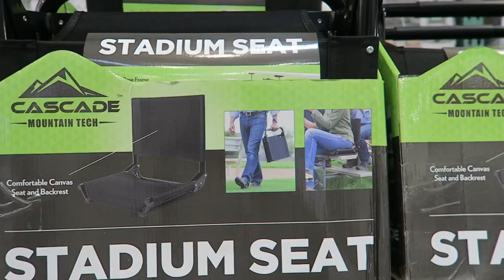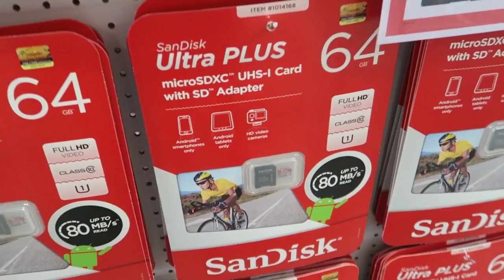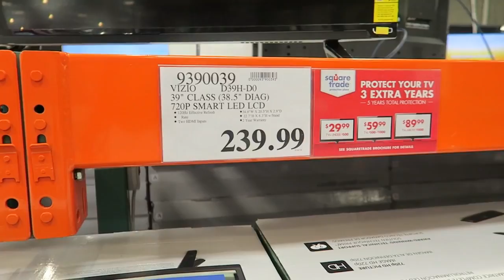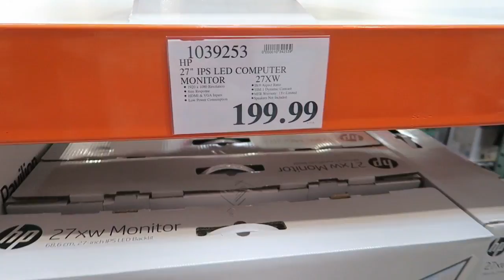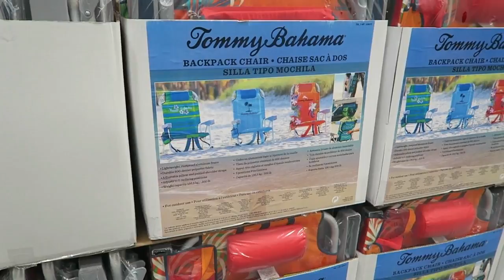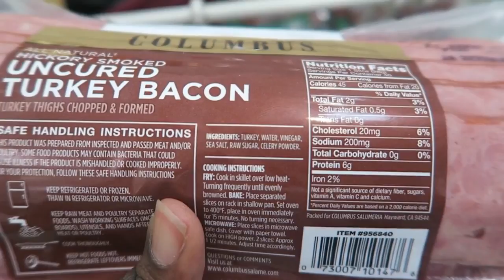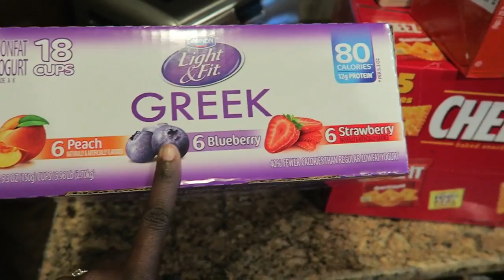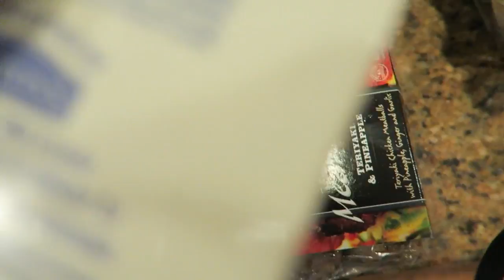COSTCO Vlog/Haul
I'm a little late posting what I bought from Costco in April.  These were April 2016 sales.  We will be trying a few new items this month.  I had fun going to Costco by myself!  Enjoy!

Hi!  WELCOME!  Thanks for stopping by!  My name is Jia. Hubby’s name is Charles.  Our little ones are Zara (4) and Ava (1).  On my channel, you will find everything from working mom tips, organizing all of my cluttered spaces, and meal planning to Costco hauls and budgeting (my passion).  I hope to inspire and encourage.  I am by no means an expert but I hope we can share and learn from each other.